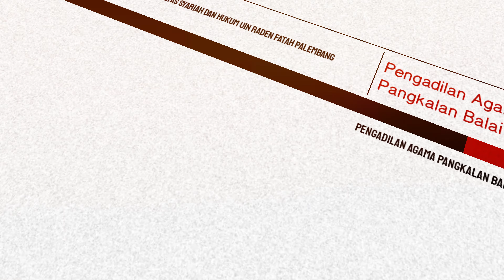Audiensi dari Fakultas Syariah dan Hukum UIN Raden Fatah Palembang